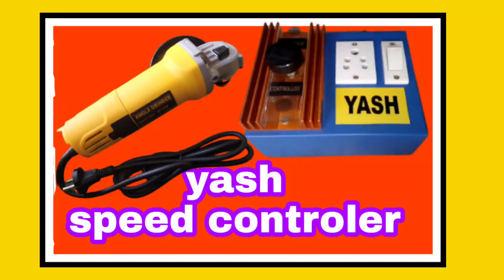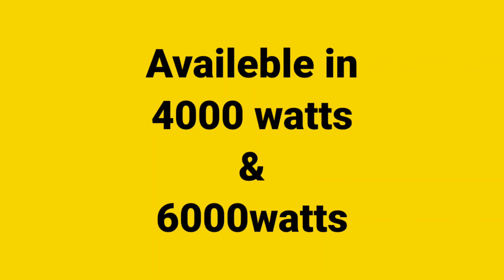yash speed controler -Shashank Enterprises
yash Speed controler
with this devoice you can control speed of any 4" grinder , drill machine, blower ,Ac-dc motor,